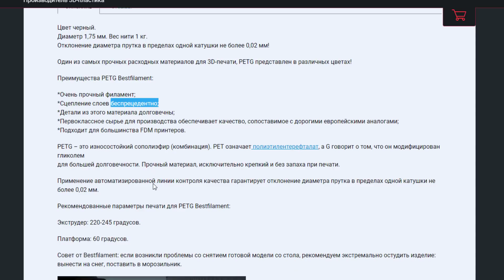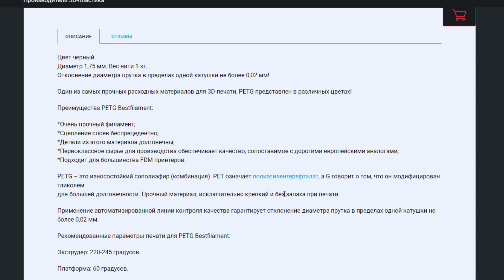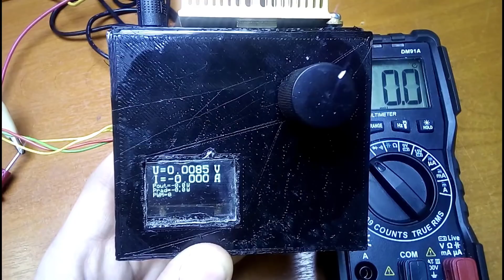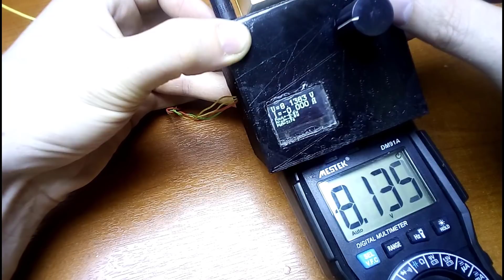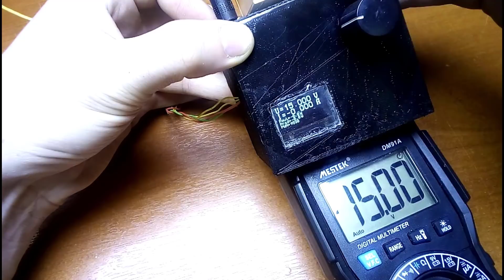Источник напряжения с малым шагом версия 2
схема та же, кроме того скинул stl файлы для печати на 3д принтере и файл сборки solidworks - не знаю откроется он без остальных деталей или нет, скорее всего нет. если кому то будет реально нужно, пишите скину.